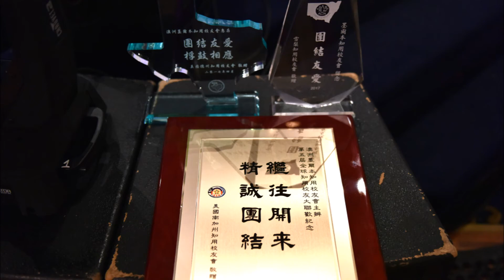全球知用同學聚首大會2017, 第5屆于澳洲墨爾本舉行。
羨慕海外同學能聚首聯歡大會，故膽敢製作小小的影片來留念，并懷念同窗的學友。望大家都能幸福長壽平安。。。謝謝：張國慶，黃進安，利柏鈞，等同學共給照片。